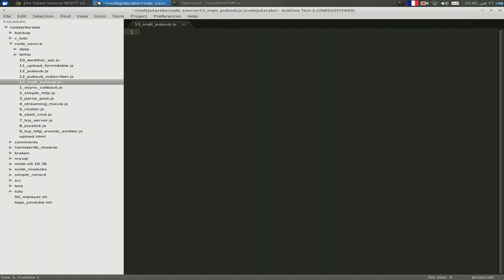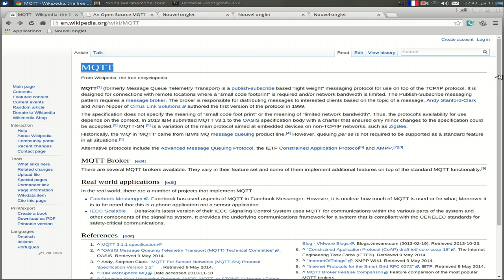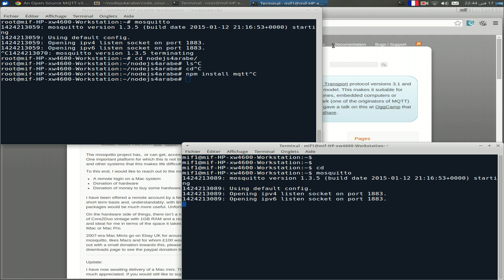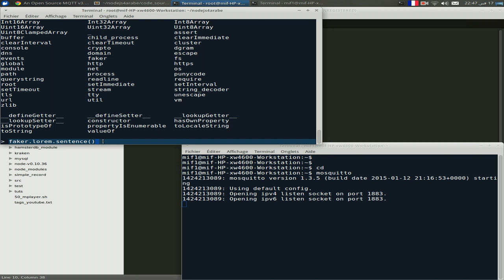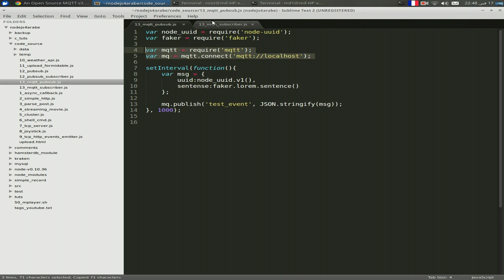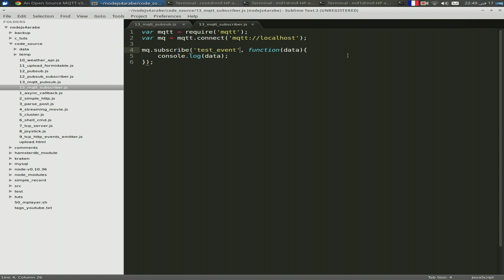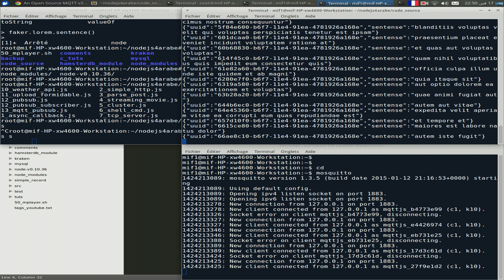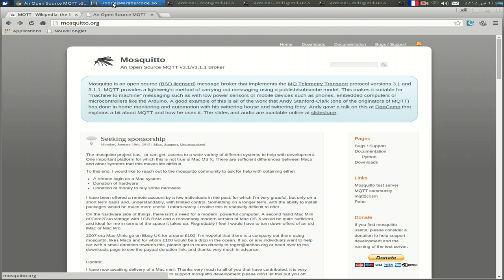إرسال وإستقبال المعلومات بإستخدام برتوكول mqtt